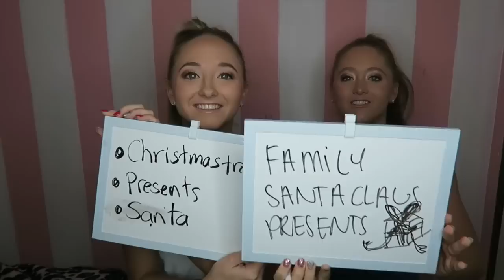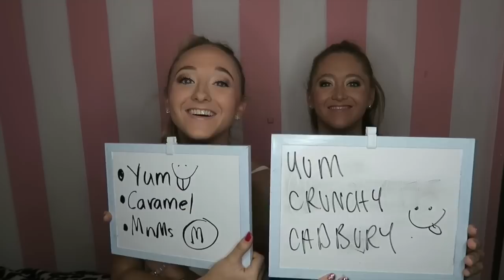Twin Telepathy Challenge! | The Rybka Twins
Welcome to Squared the only twin channel made just for twins. Sam and Teagan put their twin telepathy to the test in today's video. Find out if they are on the same wavelength as they write down the first three things that come to mind for a random category! 👯

We are Sam and Teagan from Australia and we post every Monday here on Squared!

Follow Teagan & Sam!

Follow Squared!